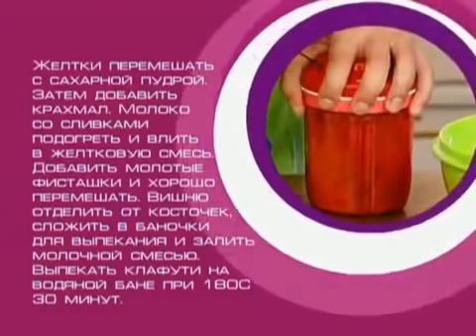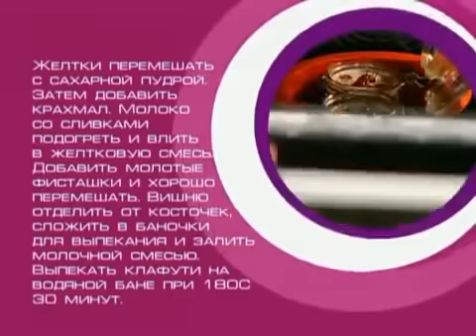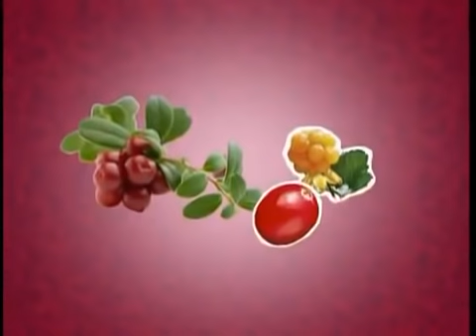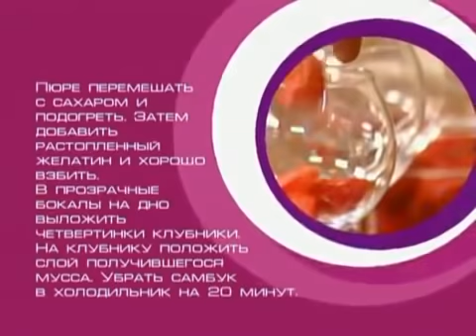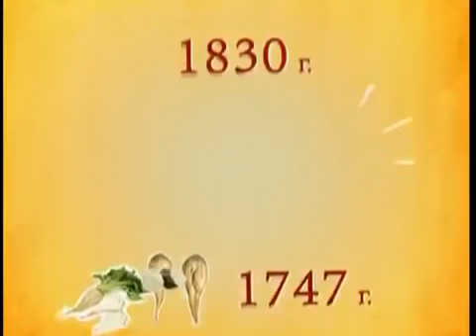Клафути с вишней Самбук с клубникой Александр Селезнев Сладкие истории